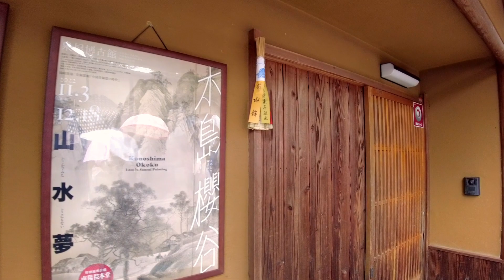11/13(日)京都さんぽ 日曜日の東山産寧坂を歩く/Kyoto Japan walk!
【ASMR 2022年11月13日(日)】京都

午後からはあいにくの雨の京都。それでも観光客で賑わう東山産寧坂を歩きました。